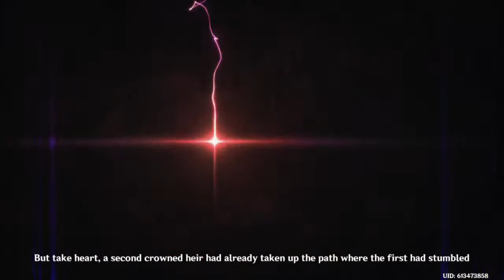Fighting Glaucus Atlanticus Maximus! - Genshin Impact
It's high time we go back to the main quest of finding Dvalin! Quite a lot of story, but all of it helpful!

Genshin Impact is an action RPG, focusing on switching between characters in combat, with an anime-esque art style about it. Our protagonist, Laurina, searches for her brother, after they were separated by an unknown attacker.

Relevant Fact: The Glaucus atlanticus, also known as the "blue dragon", is a tiny sea slug which eats things like the Portuguese man o' war, and can store their prey's highly venomous nematocysts for their own use.